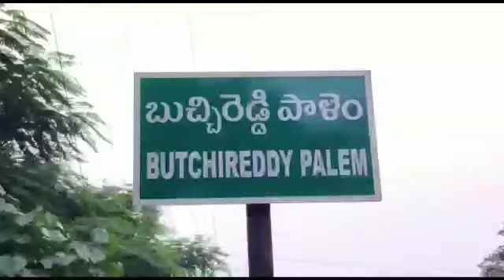బుచ్చి మండల పరిషత్ కార్యాలయంలో నాడు-నేడు పై సమీక్ష సమావేశం//Simhapuri News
బుచ్చి మండల పరిషత్ కార్యాలయంలో నాడు-నేడు పై సమీక్ష సమావేశం
బుచ్చిరెడ్డిపాలెం లోని మండల పరిషత్ కార్యాలయంలో మనబడి నాడు- నేడు కార్యక్రమంపై సమీక్ష సమావేశం జరిగింది. ఎంఈఓ దిలీప్ కుమార్ తో పాటు నాడు- నేడు ఈఈ రవీంద్రబాబు ఇతర అధికారులు ఈ కార్యక్రమంలో పాల్గొని ప్రభుత్వ పాఠశాల్లో  జరుగుతున్న నాడు-నేడు పనులపై సమీక్ష నిర్వహించారు. సచివాలయ ఇంజనీరింగ్ సహాయకుల తోపాటు ఆయా పాఠశాలల ప్రధా నోపాధ్యాయులు  తమ పాఠశాలల్లో జరుగుతున్న పనుల పురోగతిని అధికారులకు వివరించారు. పలువురు పనులు పూర్తి చేయడంలో ఎదుర్కొంటున్న సమస్యలను వారి దృష్టికి తీసుకొచ్చారు. ఈ సందర్భంగా ఈఈ రవీంద్రబాబు మాట్లాడుతూ మండలంలో నాడు-నేడు పనులు తుదిదశకు చేరుకున్నాయి తెలిపారు. అక్కడక్కడ ఎదురవుతున్న సమస్యలను ఉన్నతాధికారుల సహకారంతో పరిష్కరించి... పనులను గడువులోగా పూర్తి చేసేందుకు చర్యలు తీసుకుంటామన్నారు. ఈ సమావేశంలో డిఈ రాధాకృష్ణ,ఏఈలు మహేంద్ర, అప్పలరాజు తదితరులు పాల్గొన్నారు.